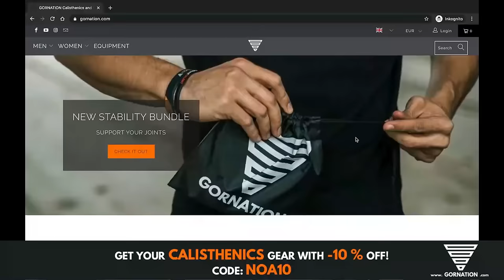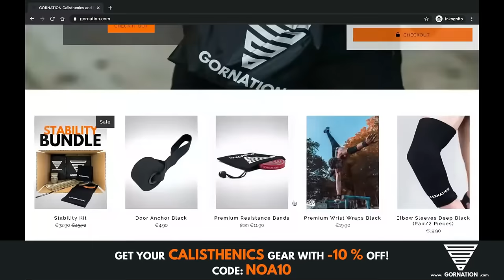You'll Never See More Explosive and Effortless Muscle Ups Than These in Your Whole Life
Copyright Note : All the visual material used in this video was personally sent to me by its owner himself and was used by his consent.